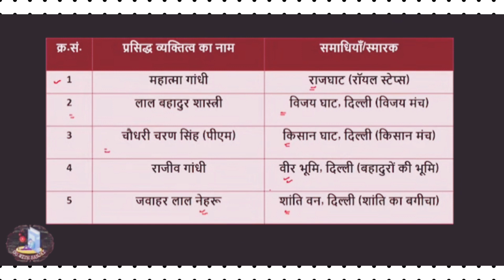||• भारत के प्रसिद्ध व्यक्तियों के समाधि स्थल •|| GK •|| BY SANJAY SIR